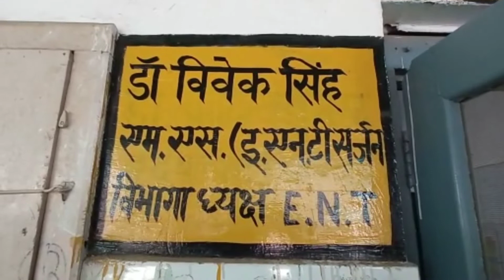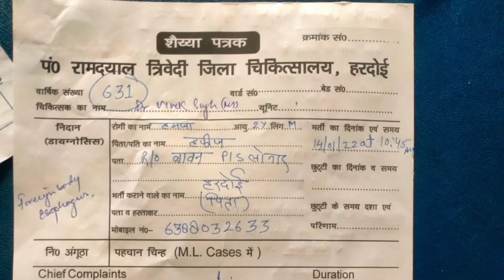बिग ब्रेकिंग Big Breaking plz like share subscribe 28